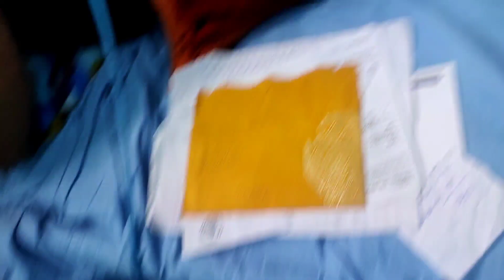Ngasidi Singer SUREN bu nokhanle eina chtlubda mage damak angamb khara pangbiyu